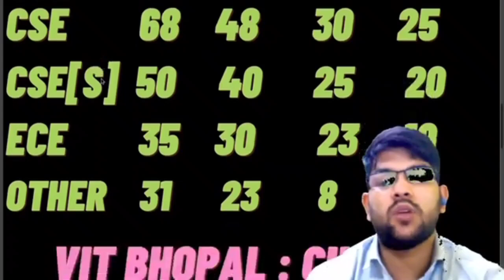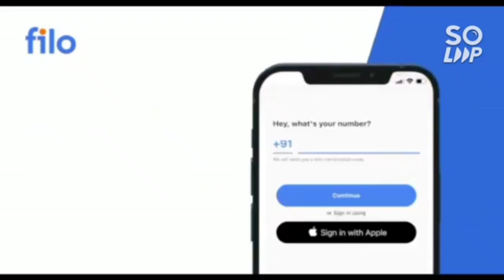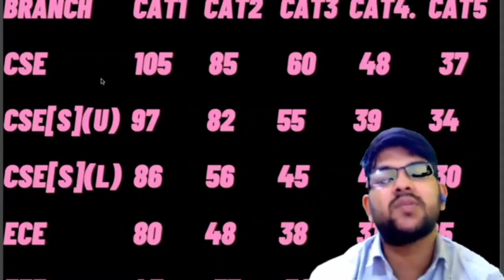VITEEE 2022 exam | VIT vellore Safe score | All branch all category Minimum marks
(B.tech Admission 2022 | All Q&A)

(VITEEE 2022 | VIT AP SAFE MARKS )

(VITEEE 2022 DAY 3 ALL SHIFT COMPLETE REVIEW)

(VITEEE 2022 CHENNAI SAFE MARKS )